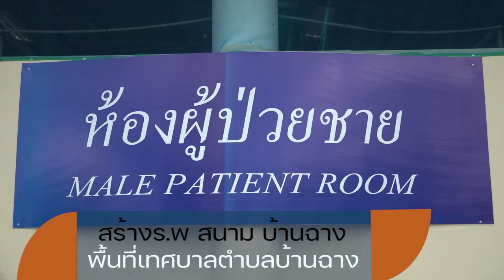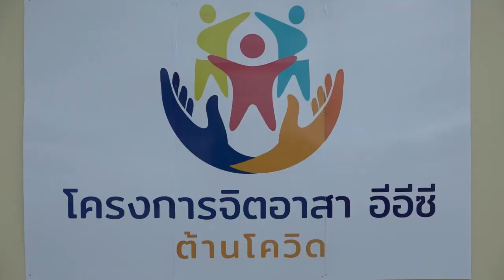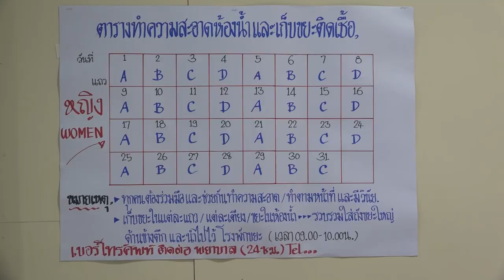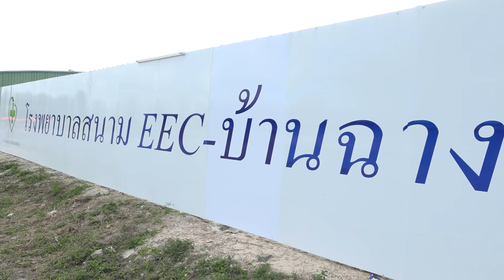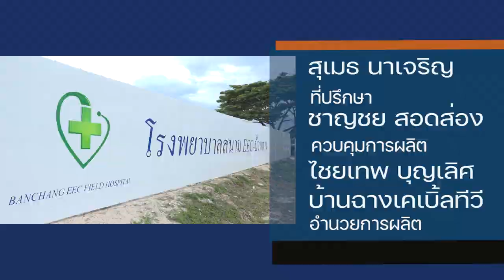iptv rayong ตอน รพ สนามระยอง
จ ระยองร่วมสร้าง ร.พ สนามระยองพื้นที่ อ.บ้านฉาง